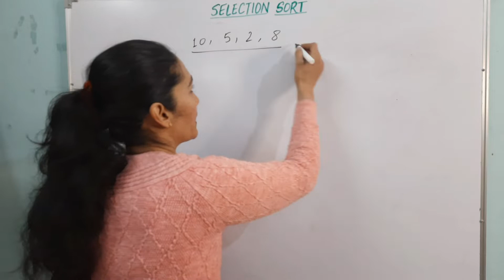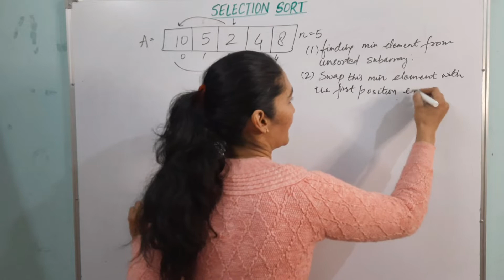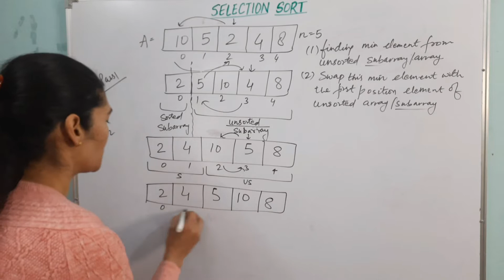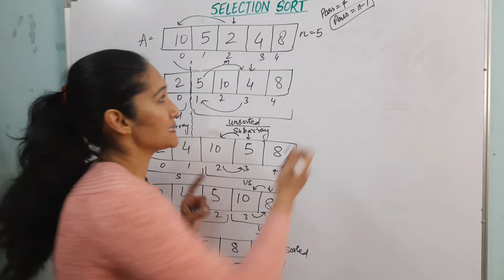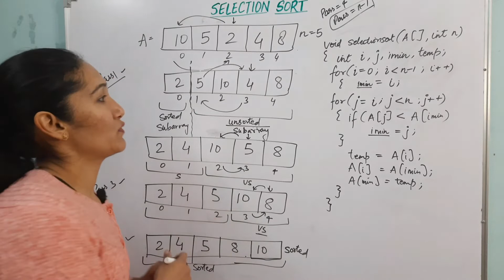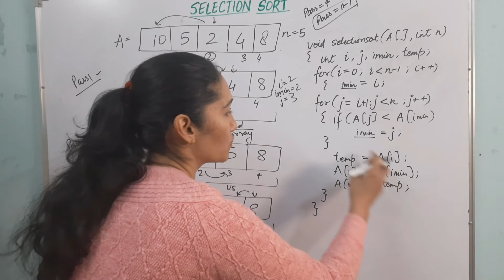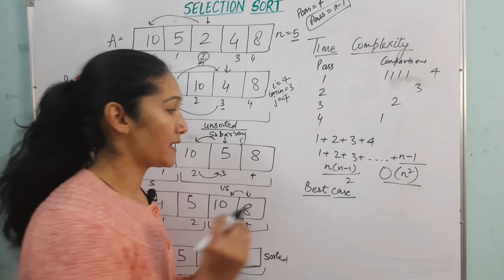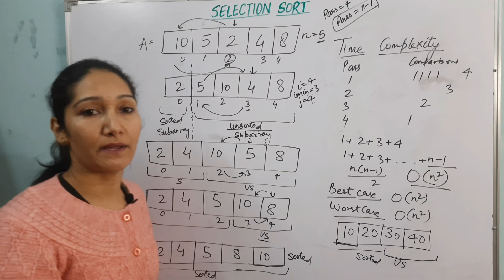Selection Sort | Sorting Algorithms | Data Structure#75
1. What is Selection sorting?
2. Understanding selection sort with examples.
3. Selection Sorting algorithm and its complexity